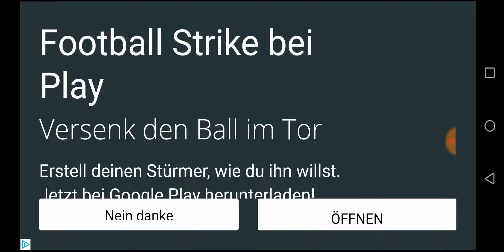Blocky Roads [#003] Ein neues Intro